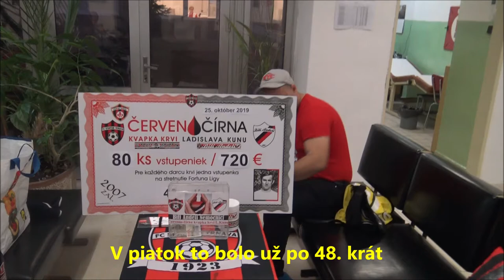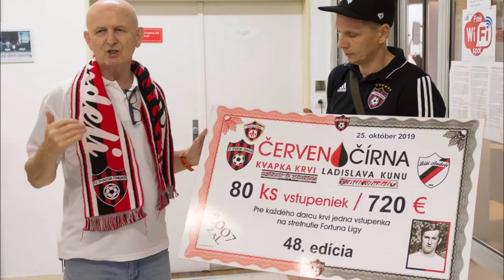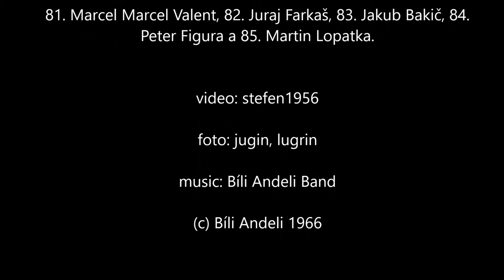20191025 Blood donation of Spartak Trnava fans No 48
Od leta 2007 pravidelne styrikrat do roka chodievaju fanusikovia Spartaka darovat svoju krv. Po prvom roku ich pocet neklesa pod 60 darovani, teraz ich bolo 85. Tato seria ma uz 48. dielov a bez prerusenia pokracuje uz 12. rok.